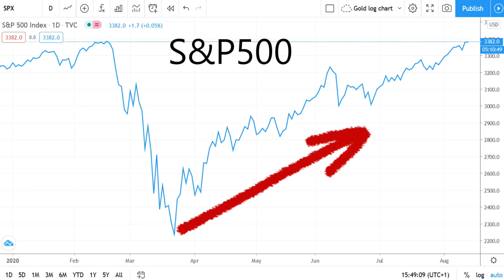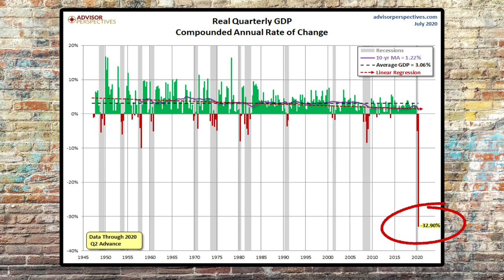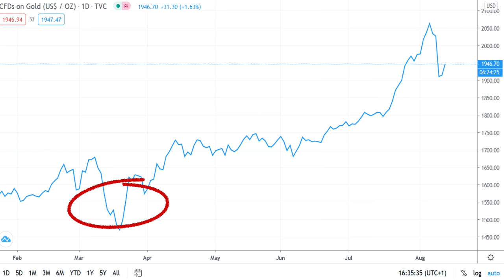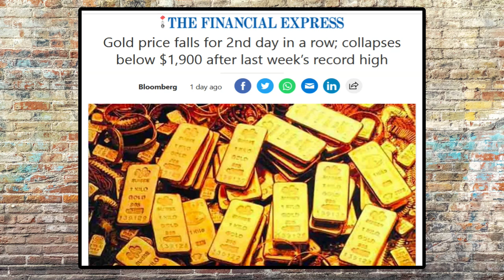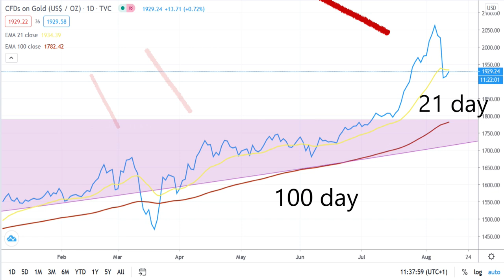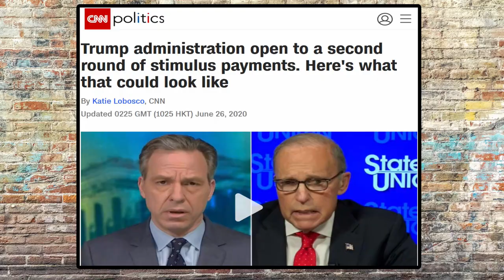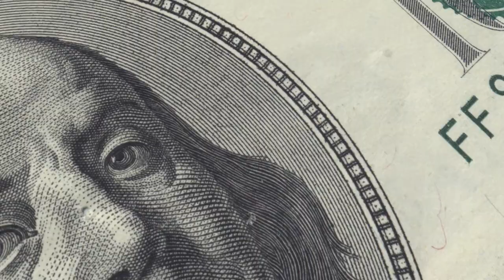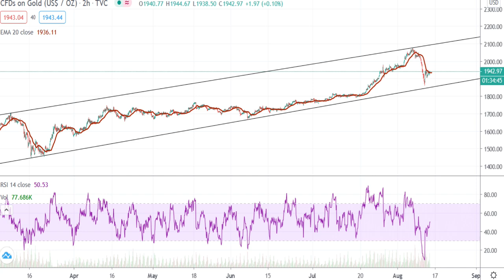Welcome to the Precious Metals Market: Expect Volatility!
This week we’ve seen gold and silver tumble by the largest amounts in around seven years. Today, we explore some key lessons we can learn from this and why despite an enormously positive medium to long term outlook we may well see more volatility ahead given the current gold silver ratio. Welcome to the precious metals market; where we examine silver and a gold price forecast for 2020.
Life Growth Academy is a new channel providing global macro insights to allow you to make informed investments decisions. The videos we consider represent your steps to succeeding in a world of crazed central banks and big governments: